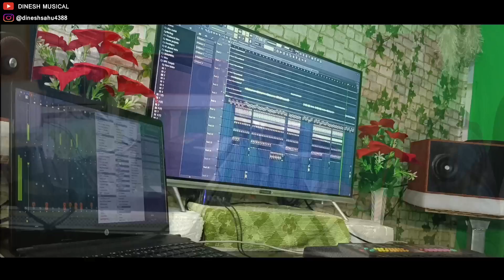ALTA MAKHI SAMBALPURI INSTRUMENTAL SONG !! NEW ROMANTIC SAMBALPURI SONG !! DINESH MUSICAL